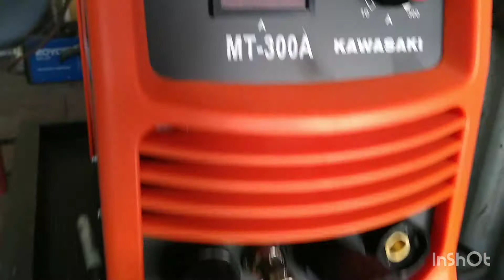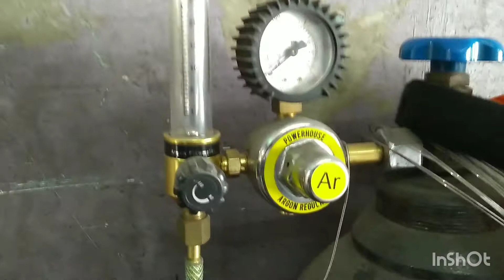Kawasaki TIG/MMA 300 amp (Stainless welding) Creative*skills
Unsponsored video
Highly recommended